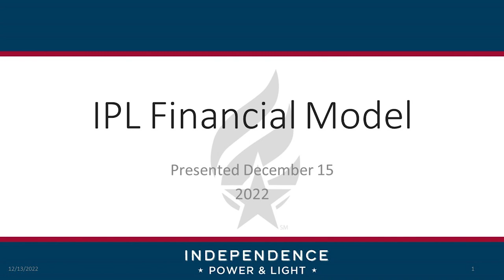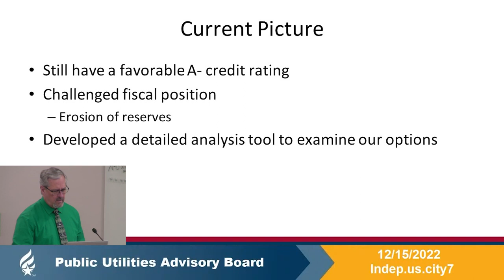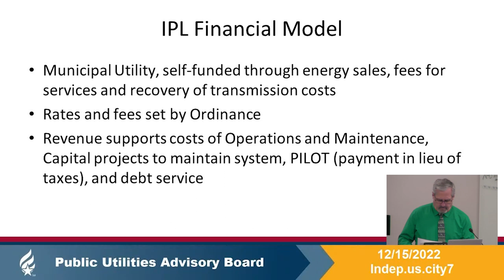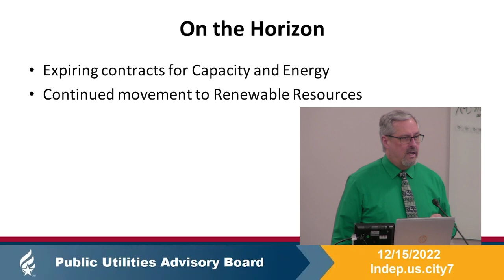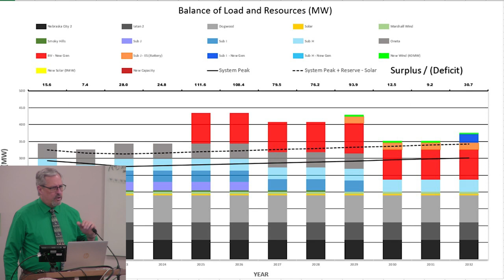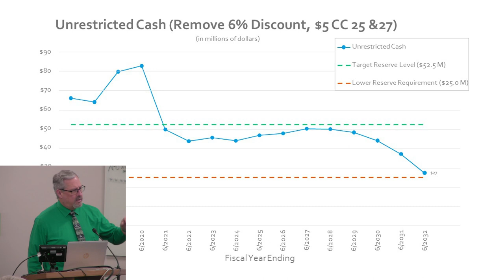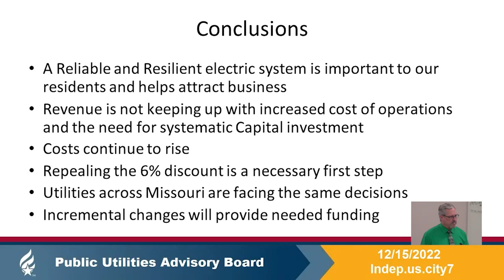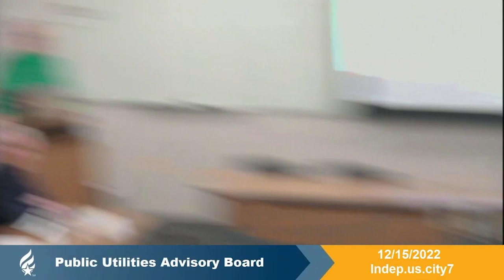Public Utilities Advisory Board 12/15/2022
This upload supersedes the live stream of the PUAB meeting from this date. There were technical problems with the audio and slideshow that are fixed around the 14 minute mark.